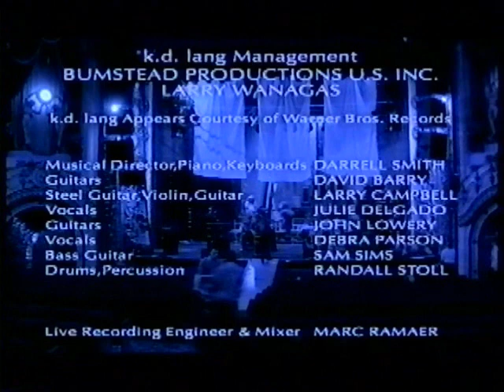k.d.lang - Live In Sydney 1997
End of concert and backstage footage